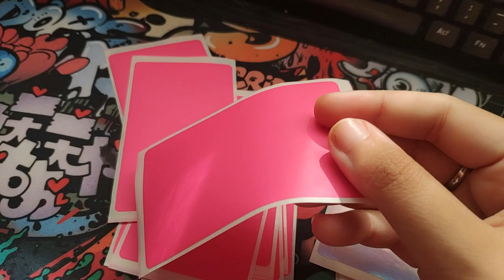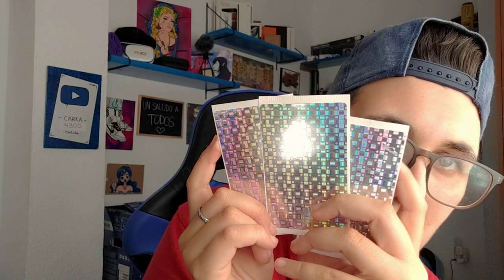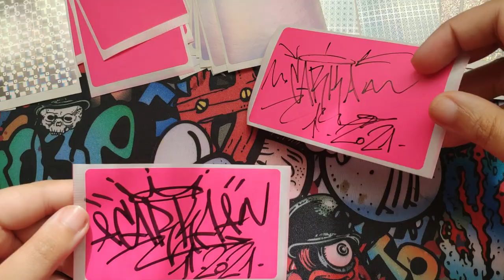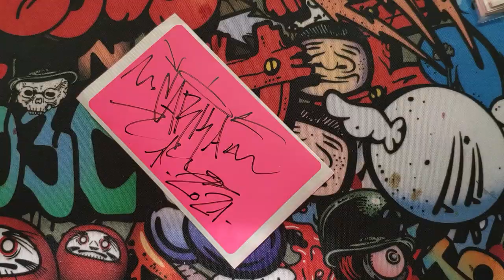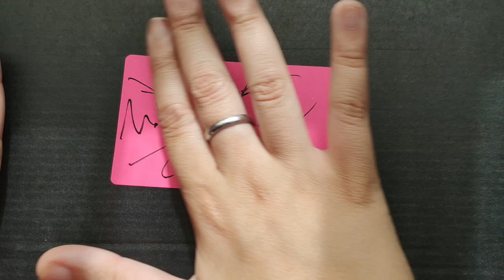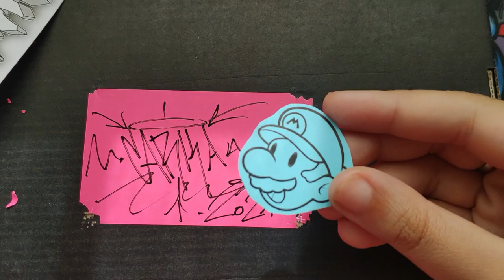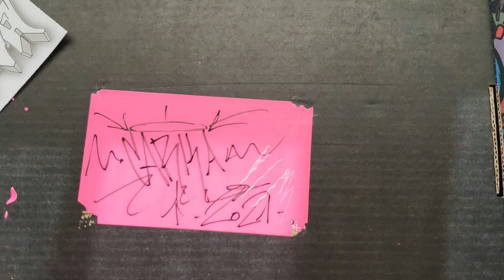PONIENDO a PRUEBA las PEGATINAS EGGSHELL de ALIEXPRESS | Carka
Link Aliexpress

MIS REDES

PREGUNTAS FRECUENTES

Huelva, España.